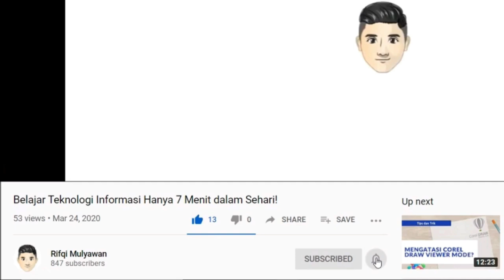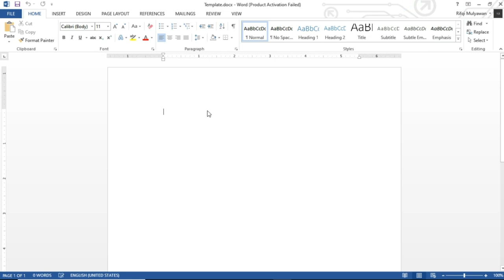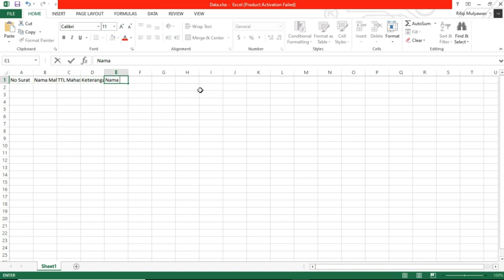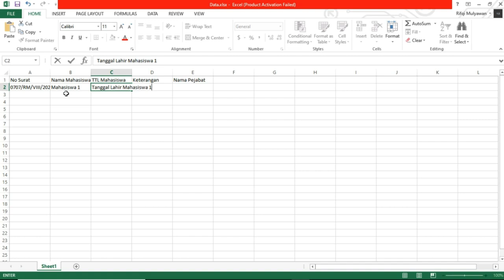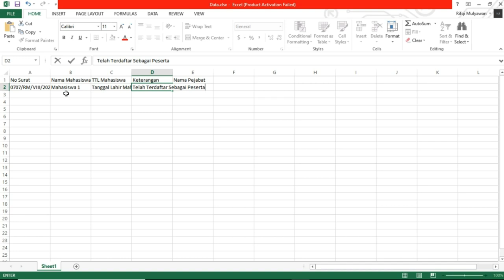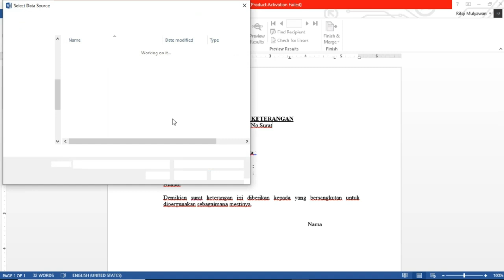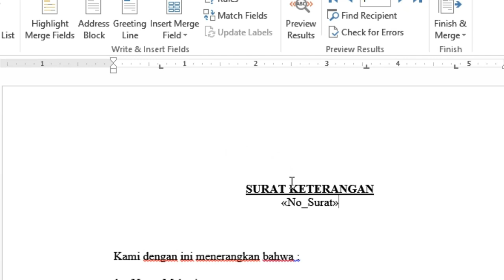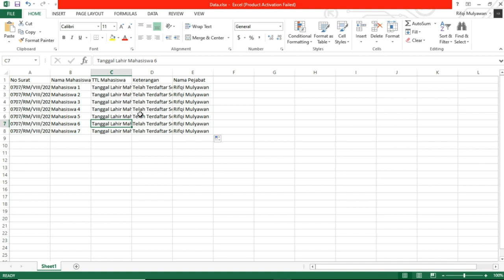Tutorial Cara Membuat Mail Merge (Mailing List) dengan Microsoft Word dan Excel!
Berikut adalah Tutorial Cara Membuat Mail Merge atau Mailing List dengan Menggunakan Microsoft Word dan Excel dengan Studi Kasus Mengolah Surat Keterangan!

Ini adalah cara tercepat dan termudah yang dapat kalian ikuti untuk belajar membuatnya baik pada MS. Office versi (2020, 2019, 2016, 2013, 2010 ataupun 2007).

Masalah yang sejenis termasuk, seperti:

- Cara membuat mail merge di Word
- Cara membuat mail merge di Excel
- Cara membuat mail merge dengan banyak data
- Cara membuat mail merge label surat undangan
- Belajar membuat mailing list
- Menggunakan mailing list
- Cara bikin mail merge
- Buat mailing list Word
- Membuat dokumen dinamis pada Microsoft Word
- Bikin surat keterangan dengan data Excel